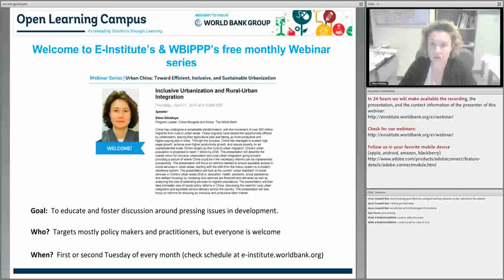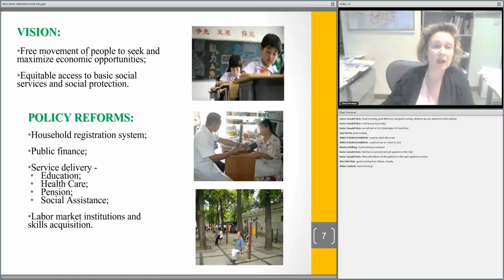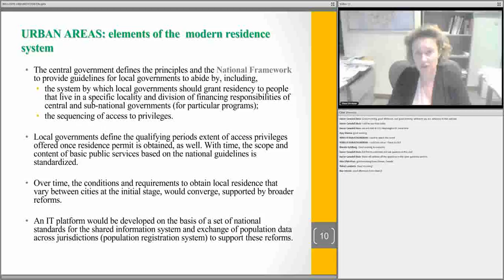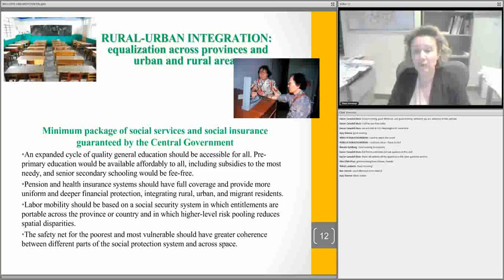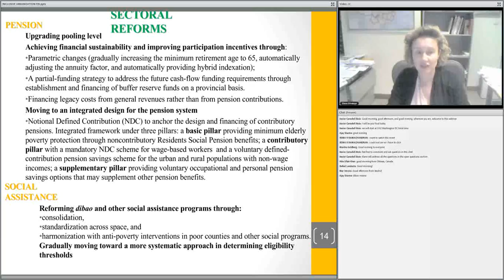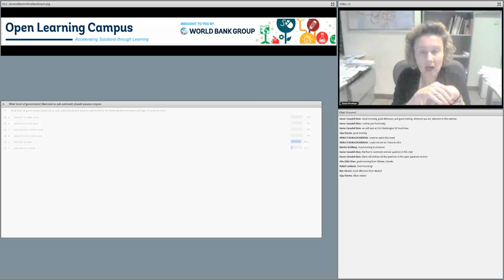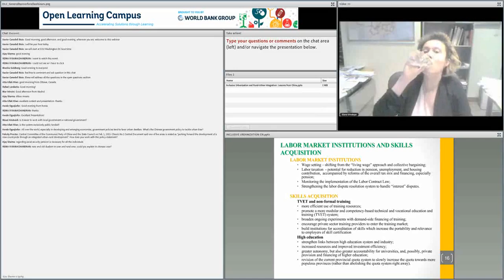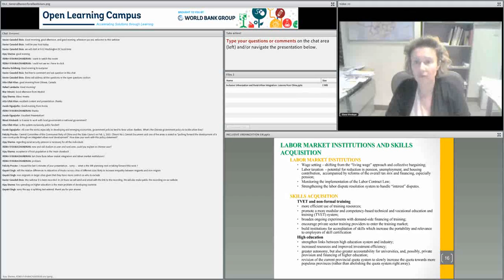Inclusive Urbanization and Rural-Urban Integration: Lessons from China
China has undergone a remarkable transformation, with the movement of over 260 million migrants from rural to urban areas. These migrants have seized the opportunities offered by urbanization, leaving their agricultural jobs and taking up more productive and higher-paying jobs in cities. Through this process, China has managed to sustain high wage growth, achieve even higher productivity growth, and reduce poverty on an unprecedented scale. Driven largely by this rural-to-urban migration, China’s urban population is projected to reach 1 billion by 2030. The presentation will describe the overall vision for inclusive urbanization and rural-urban integration going forward, providing a picture of where China could be if the necessary reforms can be implemented successfully. The presentation will focus on reforms needed to ensure equitable access to social services in urban areas, starting with the shift from the hukou system to a modern residence system. The presentation will look at the current “urban standard” of social services in China’s urban areas (that is, education, health, pensions, social assistance, and welfare housing) by reviewing how services are financed and delivered as well as analyzing the cost of extending services to migrant populations. The presentation will then take a broader view of social policy reforms in China, discussing the need for rural-urban integration and equitable service delivery across the country. The presentation will also focus on reforms for ensuring an inclusive and productive labor market.

This series is based on the joint report by the World Bank and the Development Research Center of China’s State Council, Urban China: Toward Efficient, Inclusive and Sustainable Urbanization.